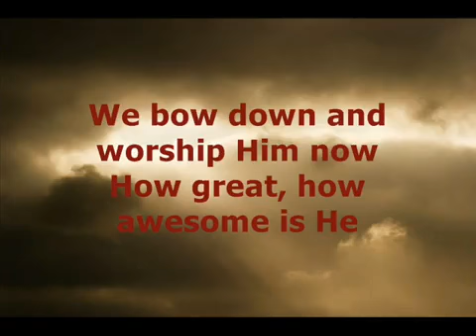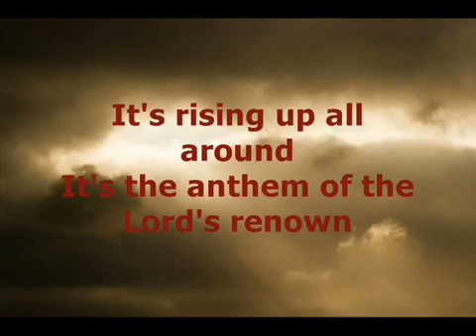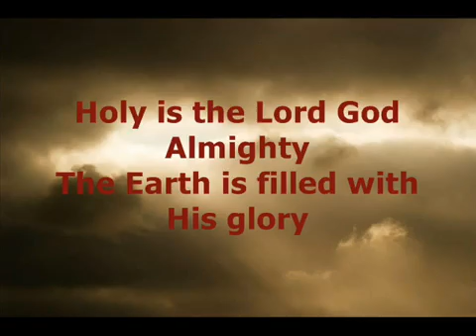Chris Tomlin Holy is the Lord, God almighty